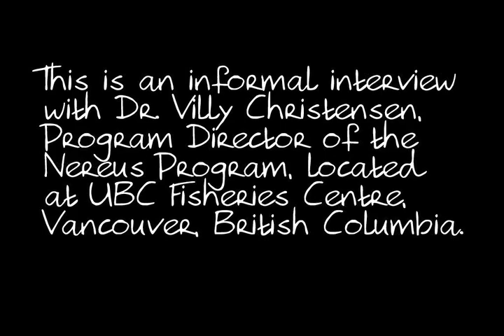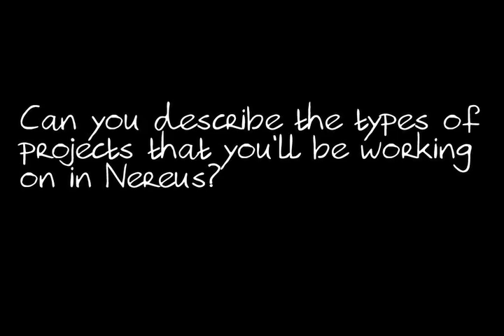Professor Villy Christensen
Professor Villy Christensen discusses how overfishing is depleting our natural resources, and shares upcoming projects that he'll be working on as a member of the Nereus Program.